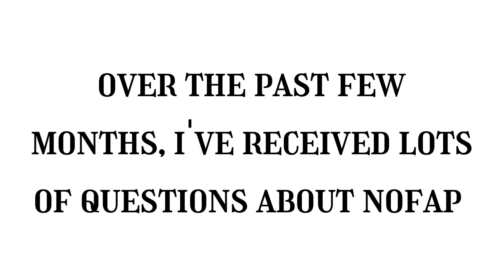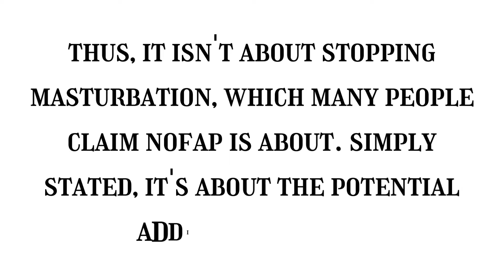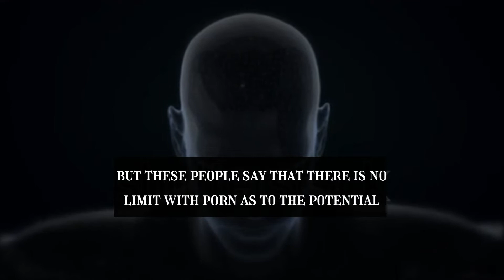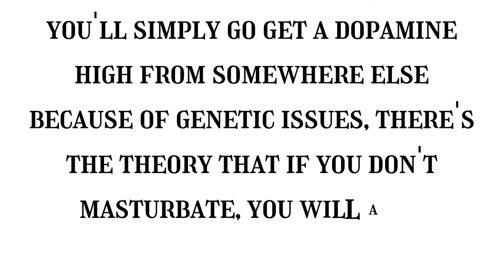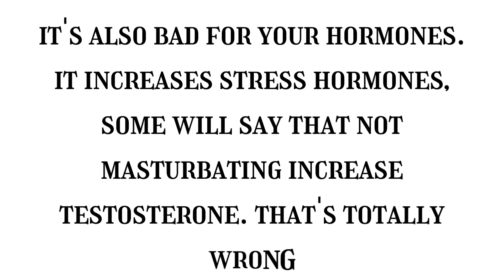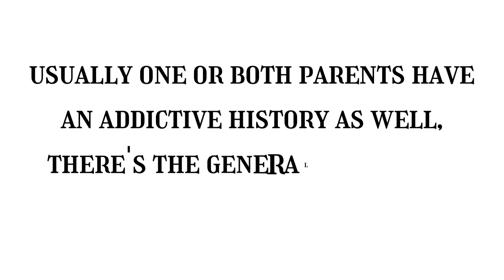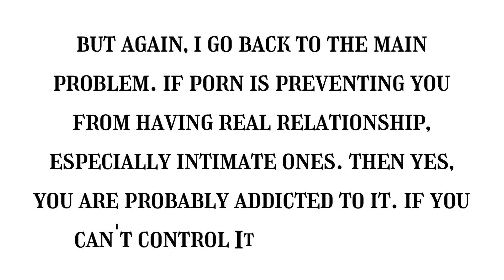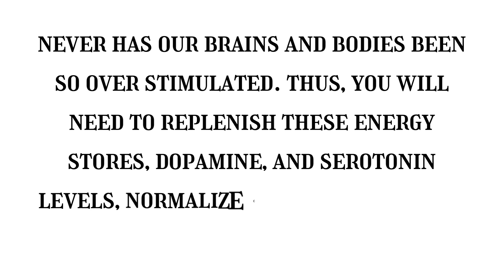THE TRUTH AND MYTHS ABOUT MASTURBATION & PORN ADDICTION | No Fap Challenge | Part 3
Title : THE TRUTH AND MYTHS ABOUT MASTURBATION & PORN ADDICTION | No Fap Challenge | Part 3

IS MASTURBATE GOOD OR BAD? WHAT'S THE POSITIVE & NEGATIVE SIDE EFFECT? IMPORTANT TOPIC | 18 SX | :